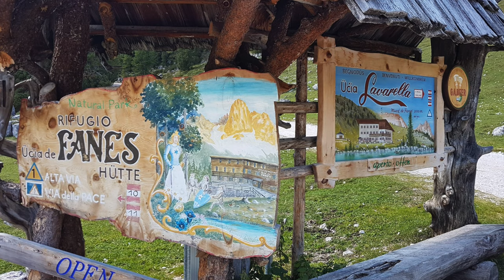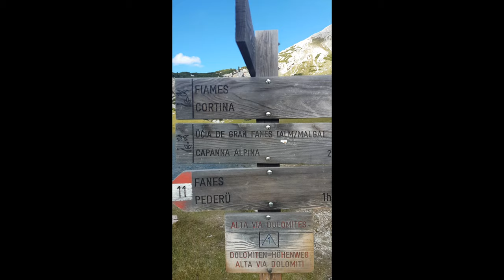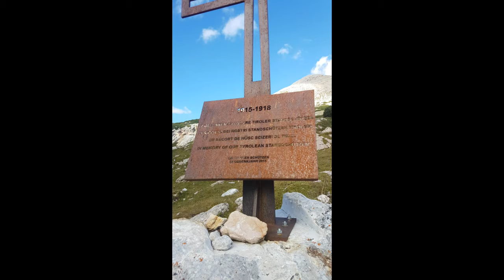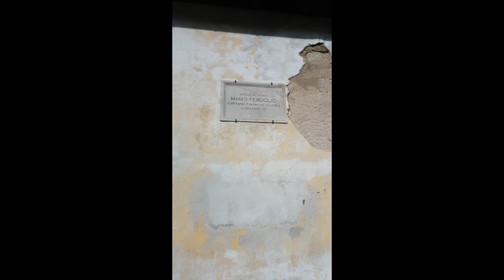Il Mio Cammino My Way Dolomites